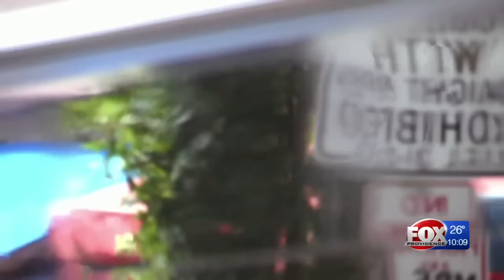Commerce Commission head breaks silence following ‘Cooler & Warmer’ debacle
Days after Governor Gina Raimondo accepted the resignation of Rhode Island’s chief marketing officer, the head of the RI Commerce Department spoke out about the state’s botched tourism campaign.